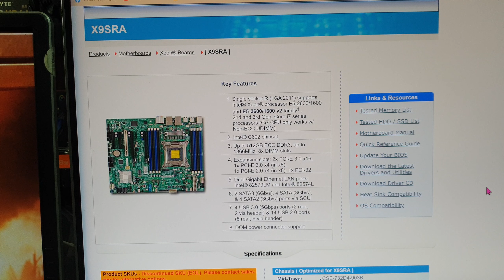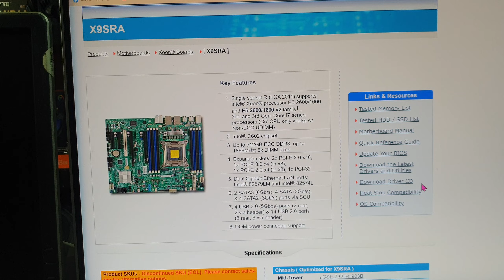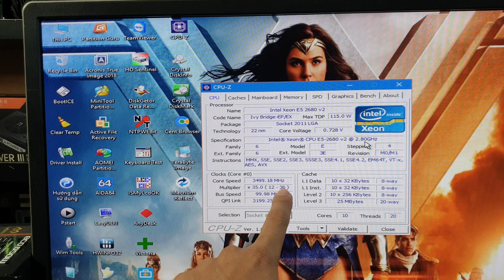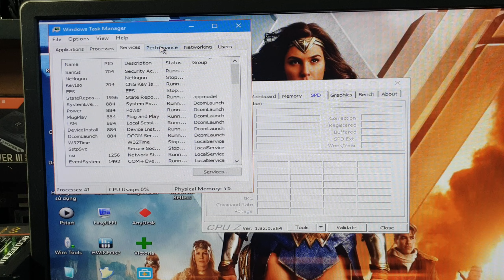Mainboard SuperMicro X9SRA chạy Xeon E5 v1v2 đến 150W TDP 512GB RAM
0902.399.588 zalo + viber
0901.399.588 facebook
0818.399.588 (khi off 2s kia)

Mainboard SuperMicro X9SRA socket 2011:
1. Single socket R (LGA 2011) supports
    Intel® Xeon® processor E5-2600/1600
    and E5-2600/1600 v2 family† ,
    2nd and 3rd Gen. Core i7 series
    processors (Ci7 CPU only works w/
    Non-ECC UDIMM)
2. Intel® C602 chipset
3. Up to 512GB ECC DDR3, up to
    1866MHz; 8x DIMM slots
4. Expansion slots: 2x PCI-E 3.0 x16,
    1x PCI-E 3.0 x4 (in x8),
    1x PCI-E 2.0 x4 (in x8), 1x PCI-32
5. Dual Gigabit Ethernet LAN ports;
    Intel® 82579LM and Intel® 82574L
6. 2 SATA3 (6Gb/s), 4 SATA (3Gb/s),
    & 4 SATA2 (3Gb/s) ports via SCU
7. 4 USB 3.0 (5Gbps) ports (2 rear,
    2 via header) & 14 USB 2.0 ports
    (8 rear, 6 via header)
8. DOM power connector support